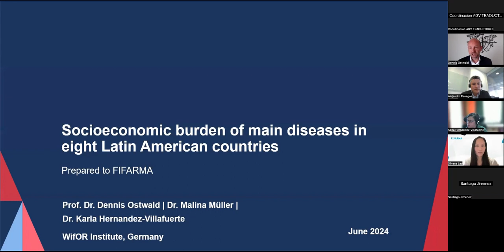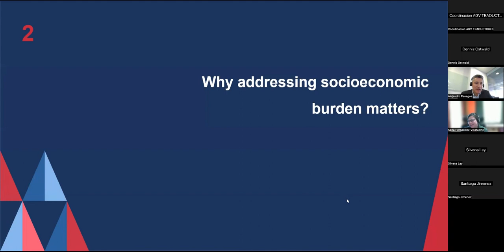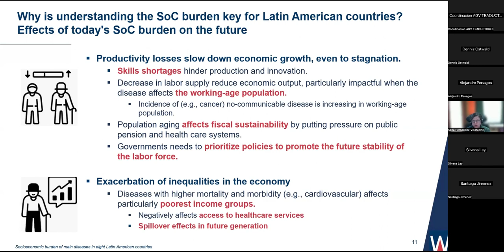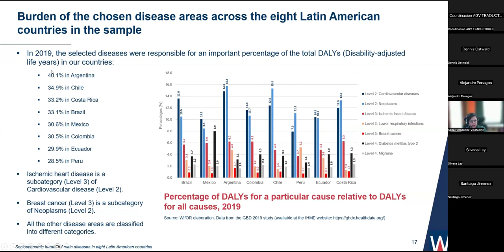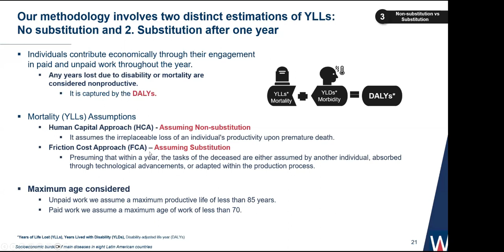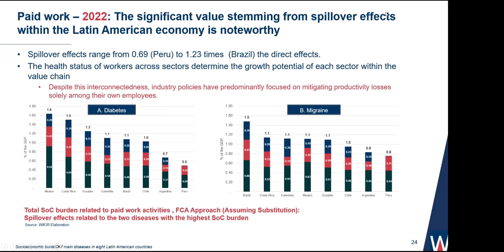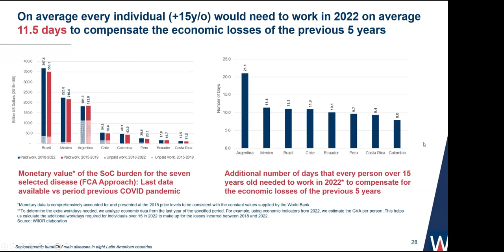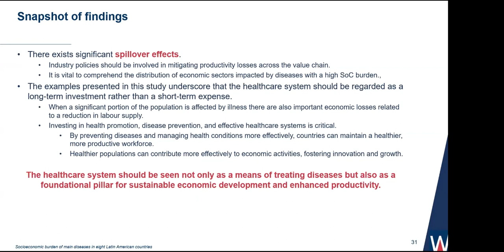Impacto Socioeconômico da Doença na América Latina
O estudo da FIFARMA e do WifOR Institute aborda o impacto socioeconômico das doenças na América Latina e no Caribe. A pesquisa foca em como a perda de produtividade e os custos diretos da doença afetam as economias nacionais, propondo soluções e recomendações para melhorar a resposta do sistema de saúde e a gestão de recursos. Destaca a necessidade de políticas de saúde mais robustas e um maior investimento em prevenção e tratamento, considerando o alto custo econômico das doenças não transmissíveis.

🔔 Não perca esta discussão crucial! Saiba como podemos construir sistemas de saúde mais fortes e resilientes na região. 💬 Deixe seus comentários e compartilhe suas opiniões sobre como podemos enfrentar esses desafios.